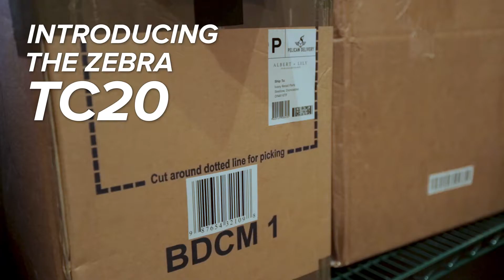Zebra TC20 - Big impact on small businesses | Ingram Micro DC/POS